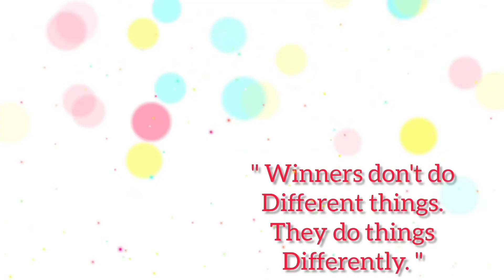Types of skirt Design || Skirt with Tops || Skirt Outfit Ideas for Girls || Korean skirts design